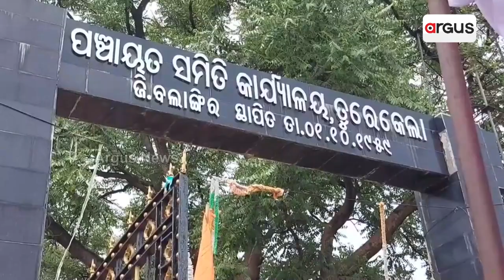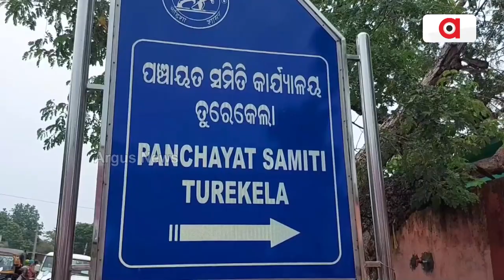Development, A Distant Dream For This Bolangir Village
Development, A Distant Dream For This Bolangir Village.  Education, Health as well as Transportation Systems are neglected in this village.